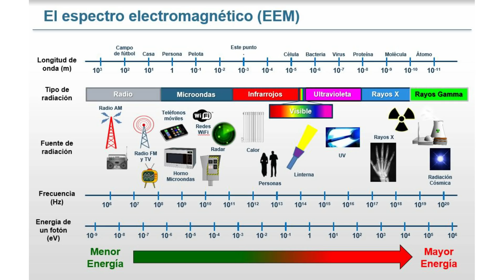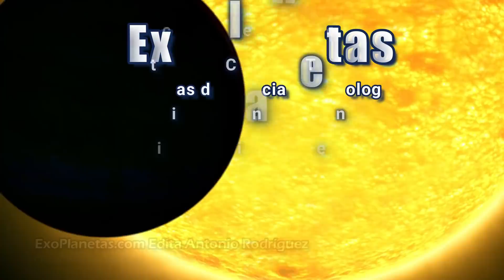Captan Señal de Radio con “Extrañas Propiedades” emitida desde el centro de la Galaxia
No saben que objeto o fuente emite la señal. Un equipo internacional de Astrónomos capta una misteriosa fuente de radio cerca del centro de nuestra galaxia, la Vía Láctea, que está emitiendo señales con: “extrañas propiedades que no encajan con ningún objeto cósmico conocido”. A la fuente le han puesto el nombre de ASKAP J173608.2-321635, está situada a 25.800 años luz de nosotros.

EXOPLANETAS:
Ayuda a crear más y mejores vídeos: